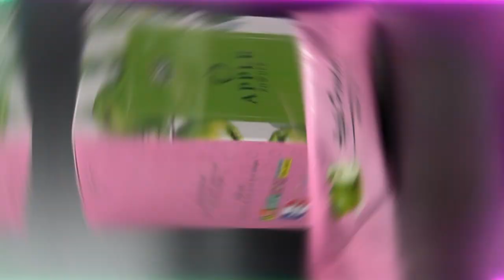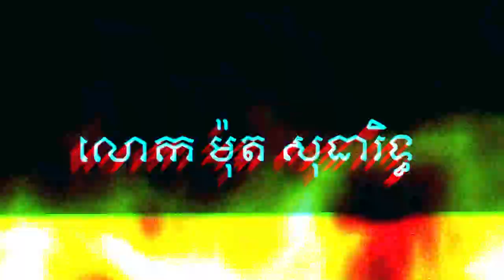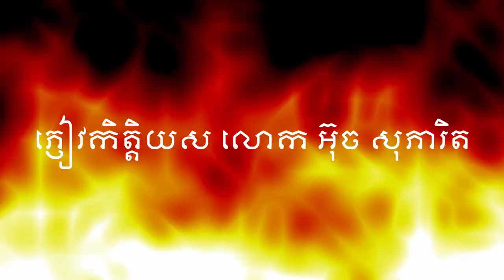TV LOVE Talk show week #3 funy Q & A full HD By Feel Band Production